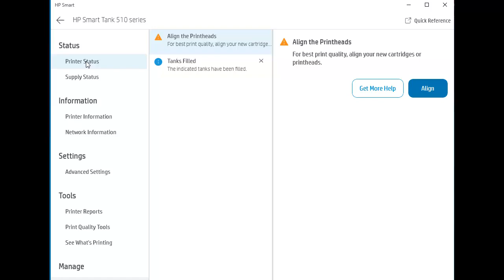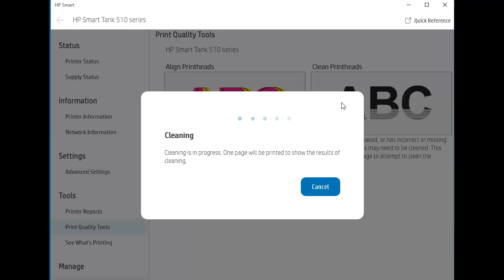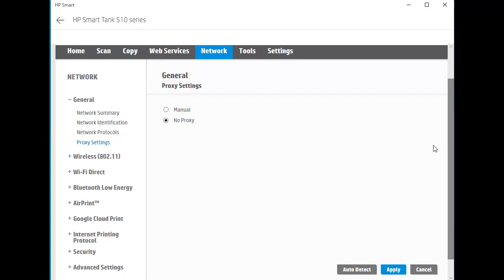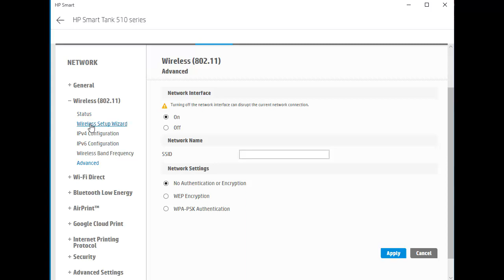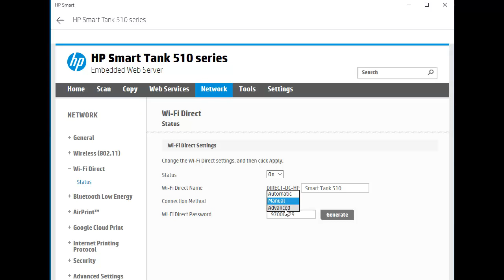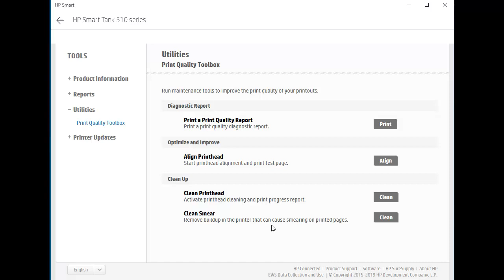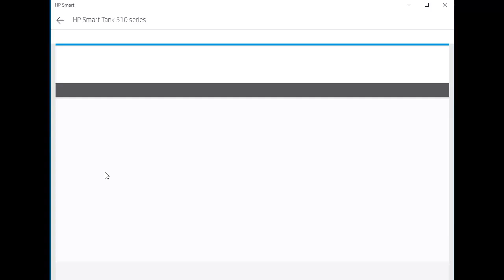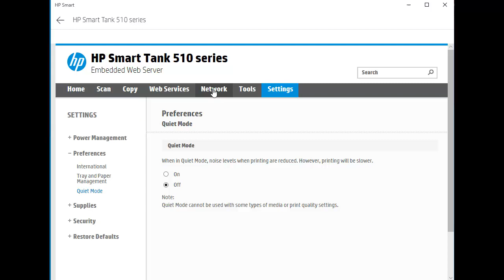HP Smart Tank 500 510 514 517 532 617 508 511 518 519 531 538 610 618 features view Network setup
HP Smart Tank 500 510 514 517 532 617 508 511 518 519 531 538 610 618 features and Network setup tools. HP Smart Tank 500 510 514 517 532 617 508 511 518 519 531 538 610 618 check ink level fi-wi direct setup, HP Smart Tank 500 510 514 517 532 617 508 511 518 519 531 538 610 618 wireless setup. Welcome to Electronic View Channel. I am so happy to share my knowledge to all of you.as I can do. I share about  the Printer ,Camera security system -DVR&NVR ,Biometric Fingerprint Reader-ZKTeco Time Attendance&Access Control,Alarm System ,Uninterruptible Power Supply (UPS)-UPS ,Review Maintenance and repair.